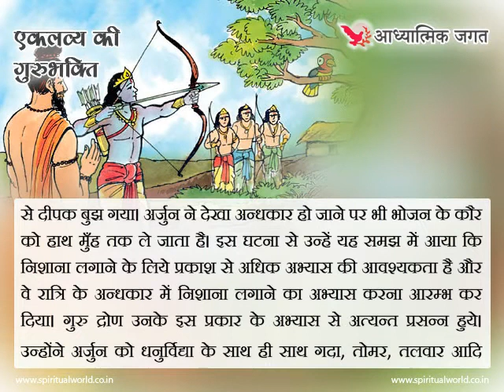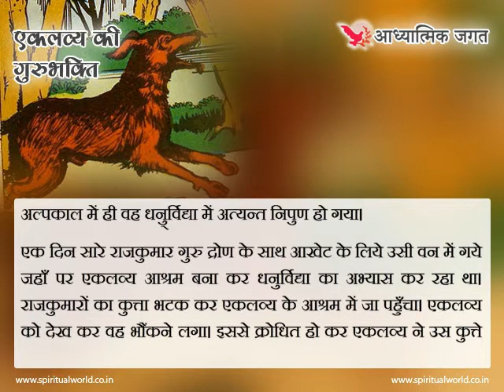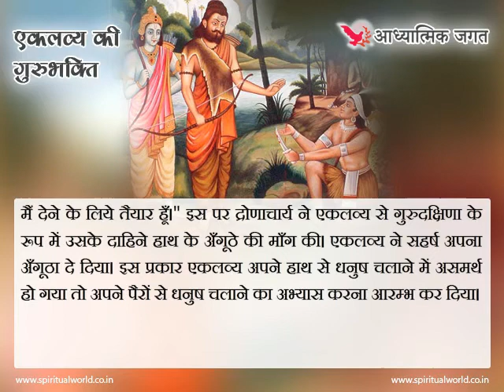एकलव्य की गुरुभक् - Hindi Spiritual & Religious Story 006